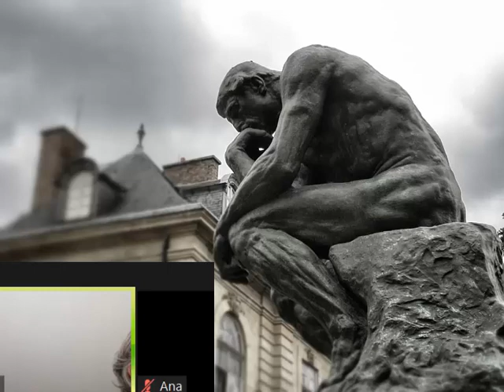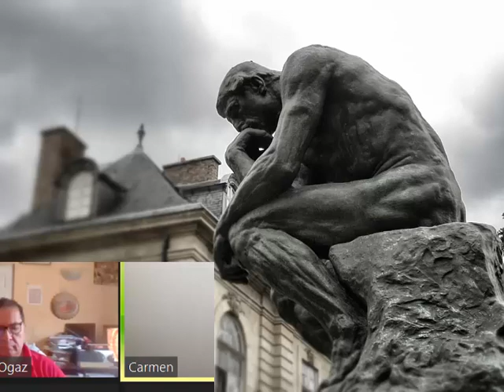2021-01-03 LOS PENSAMIENTOS - Centro Fraternal Rosacruz Max Heindel Chile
Conferencia: Carmen Herschmann
Tema: Los pensamientos
Imagen: Pensador - Rodin

Centro Fraternal Rosacruz Max Heindel Chile. Conferencias del Servicio Devocional del Templo. Opiniones y comentarios libres[Las opiniones representan el pensamiento de cada individuo y NO necesariamente la del Centro Fraternal RosaCruz Max Heindel Chile ni Oceanside]